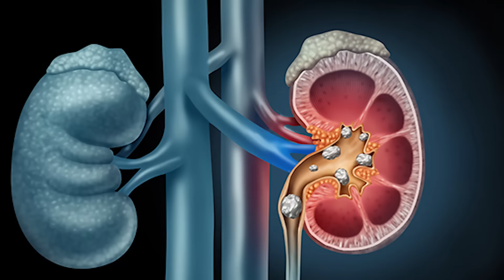Frequent Urination Causes & Treatment | Dr.Biswajit Nanda | Urologist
Frequent Urination Causes & Treatment | Dr. Biswajit Nanda | Best Urologist in Bhubaneswar

Are you experiencing frequent urge for Urination throughout the day?

How many times do you go to Toilet in a day?

On an average, a person opts 6-7 times for urination.

But if the urge is more than 10 times a day, then there may be some serious problem with your urinary system.

FYI, frequent urination is a typical medical condition which is caused due to Anxiety, Diabetes, Urinary Tract Infection, or Prostate Enlargement (Men).

No matter what's the reason, if you feel like you are not able to control your peeing urge, then please consult our expert Urologist - Dr. Biswajit Nanda.